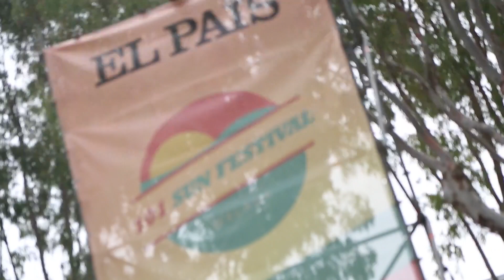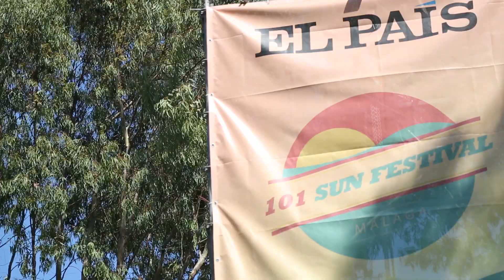Resumen conciertos diurnos 101 Sun Festival en La Térmica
Resumen de los conciertos diurnos del 101 Sun Festival los días 12 y 13 de julio en los jardines de La Térmica.

La Térmica
Avda. Los Guindos, 48.